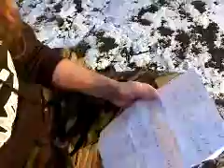luke jennings and the almighty blob in pinders park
me and luke jennings in the park drinking as usual, and thinking of our plan to sing wham in the beautiful scenario of pinders park